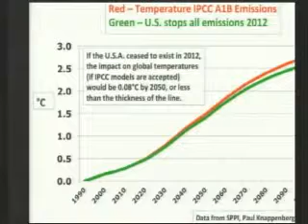Hearing: Examining the UN Intergovernmental Panel on Climate Change Process (EventID=102283)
Full Committee Hearing - Examining the UN Intergovernmental Panel on Climate Change Process